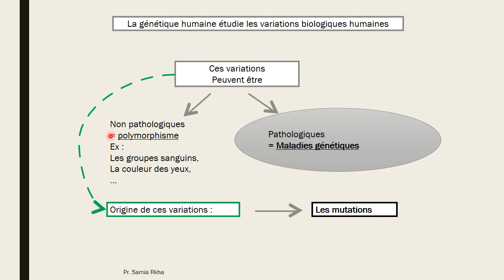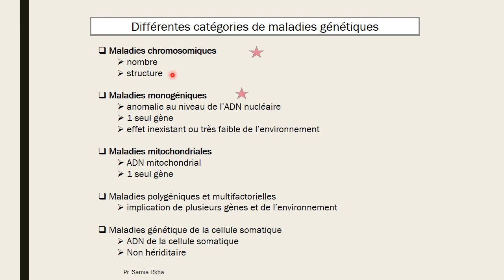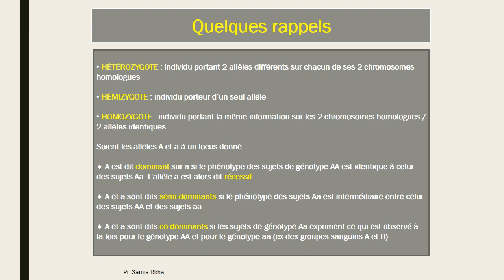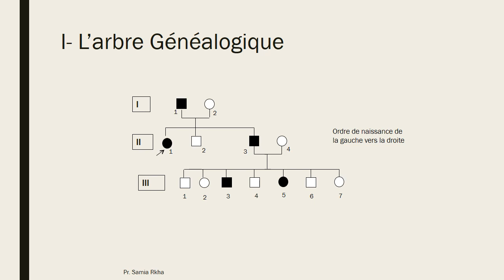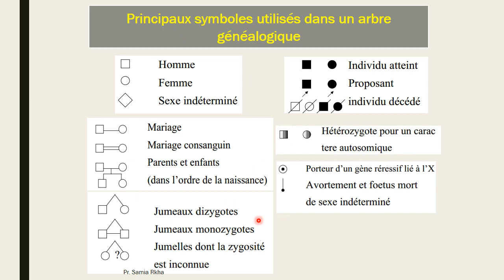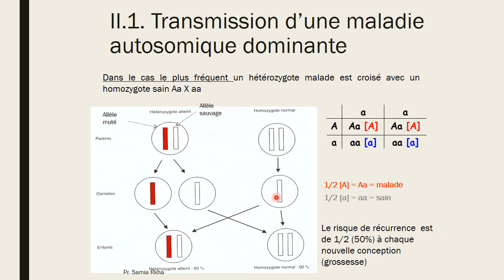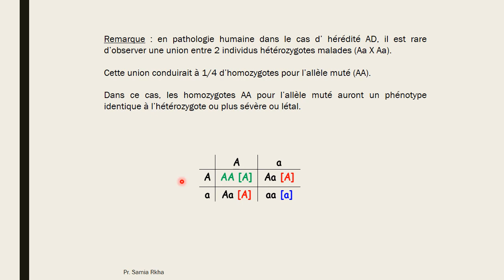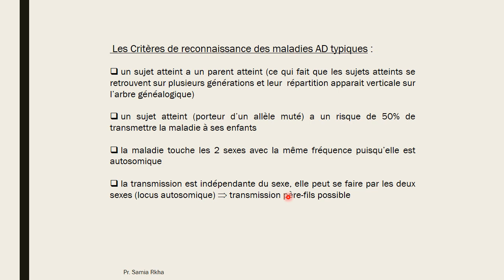Génétique Humaine S5 Vidéo 1 Partie II